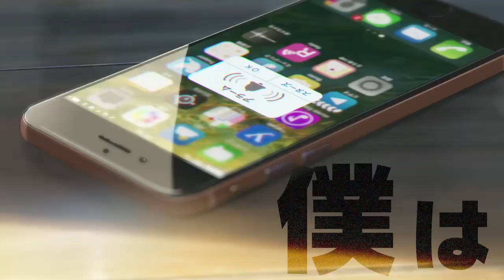JapaneseAMVs 【MAD】「アスノヨゾラ哨戒班｣ 男⇒女 (君の名は。Your name.) [AniPAFE2016]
Editor : 和